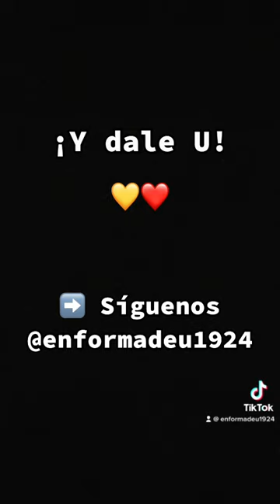¿Es Rodrigo Ureña el mejor refuerzo de Universitario? ⚽️🇨🇱.